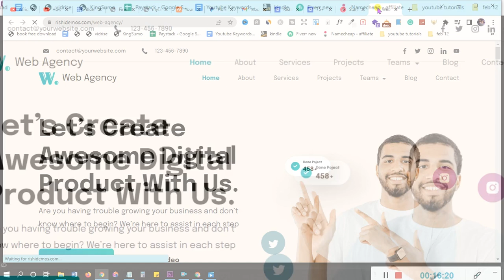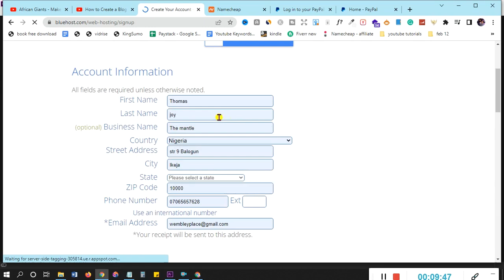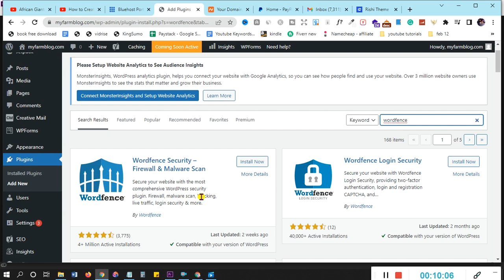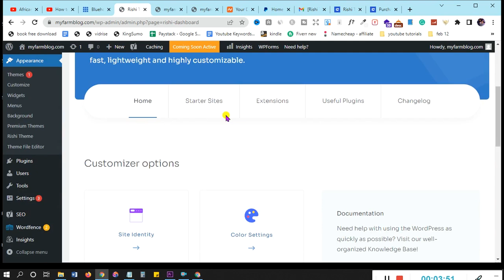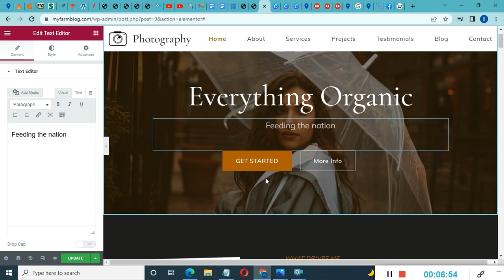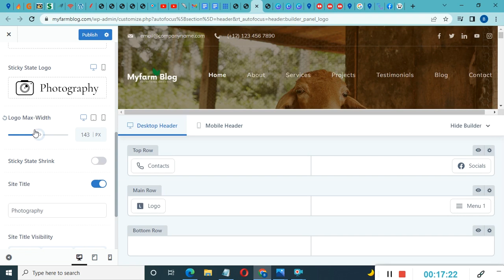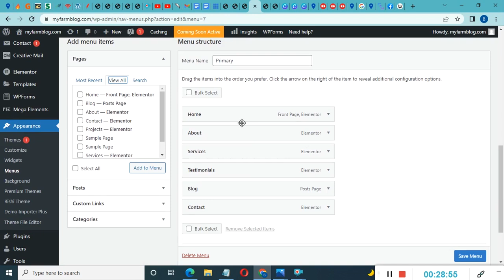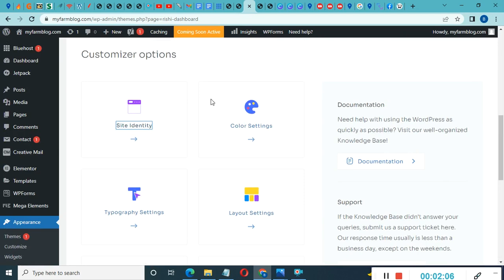How To Create WordPress Website Free Using Rishi Theme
WordPress website, how to make WordPress website either an eCommerce website or a blog website. This is a WordPress website tutorial.

80+ Ready to Import Websites!

Rishi Theme Tutorial Chapters
The Website We Are Building - 00:00
What You Need Before Starting - 00:16
How To Get Your Domain Name - 01:24
How to Get Your Hosting - 04:52
How to add nameservers - 07:54
Rishi Theme Recommendation - 09:13
SSL Activation - 09:42
Plugin to Secure Website - 12:00
Its Time To Design Website - 14:31
Download Rishi Theme For Free - 14:48
How To Upload Rishi Theme - 17:16
Install Rishi Theme - 18:06
Install Rishi Starter Pack - 19:42
Check New website look - 21:13
Confirm all  needed plugins 22:11
 Edit HomePage - 22:30
Create Website Header - 29:27
Create Website Footer - 38:47
Edit Other website Pages 41:54
Check For Mobile Responsiveness - 43:40
How To write a Blog Article - 45:19